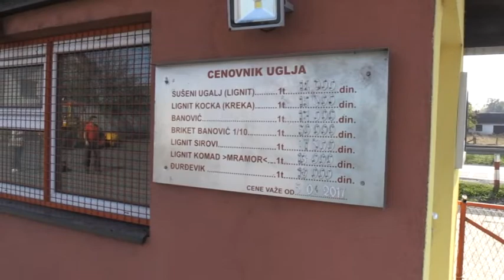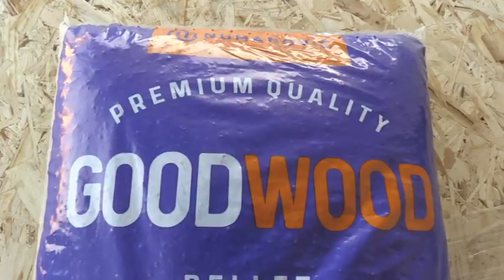Ogrev hladi novčanike